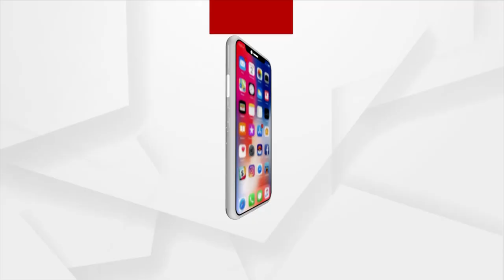International Women's Day | Artist Priyanka Sahani made 10.5 feet long earning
Artist Priyanka Sahani made 10.5 feet long earning on the eve of international Women's Day.